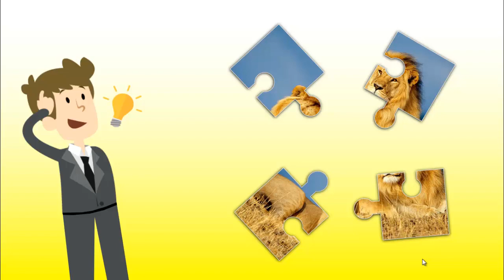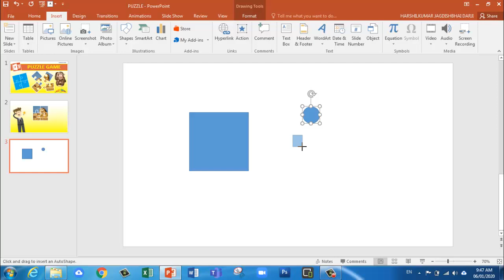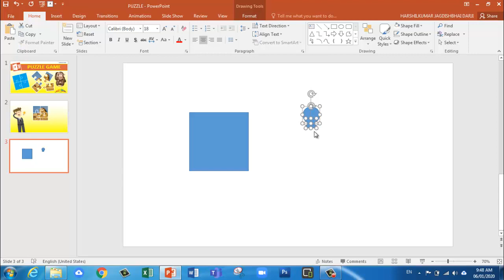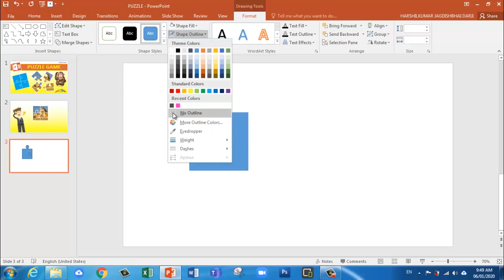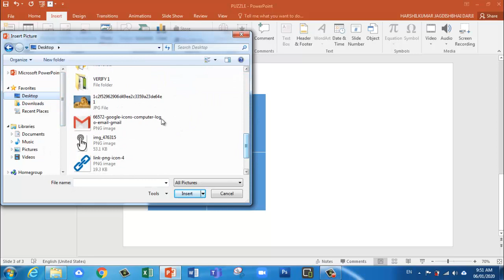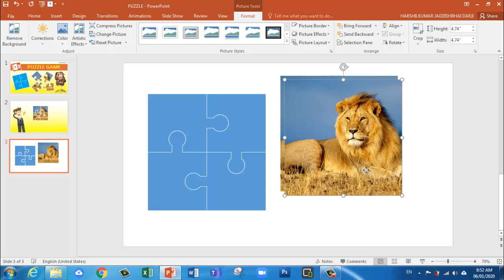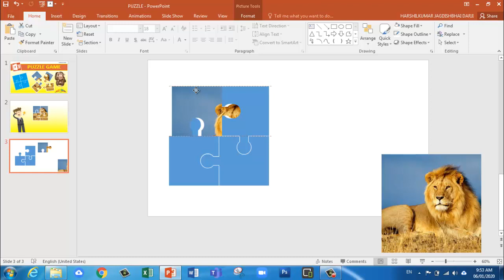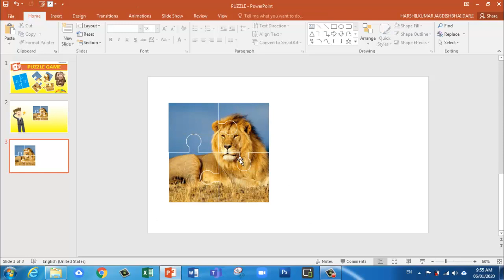HOW TO MAKE PUZZLE GAME IN POWER POINT ? પાવર પોઈન્ટની અંદર પઝલની રમત બનાવતા શીખો ચપટીમાં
એજ્યુકેશન વિથ નોલેજ ચેનલમાં હર્ષિલ દરજી આપ સૌનું હાર્દિક સ્વાગત કરે છે. એજ્યુકેશન, મોબાઈલ, કોમ્પ્યુટર, કે ઓનલાઈન માહિતી કેમ ભરવી જેવા વિડીયો તમારા મોબાઈલમાં મેળવવા માંગતા હોવ તો મારી ચેનલને પહેલા સબસ્ક્રાઈબ કરીલો અને બેલના નિશાન પર ક્લિક કરી લો જેથી કરીને મારા દ્વારા અપલોડ કરવામાં આવેલા તમામ વિડીયો તમારા મોબાઈલમાં નોટીફીકેશન દ્વારા તમને મળતા રહે. આભાર...

HOW TO CREATE PDF WITH LINK ? | PDF ફાઈલમાં ચિત્રમાં કે લખાણની અંદર ક્લિક કરવાથી સીધીજ લિંક ઓપન કરો